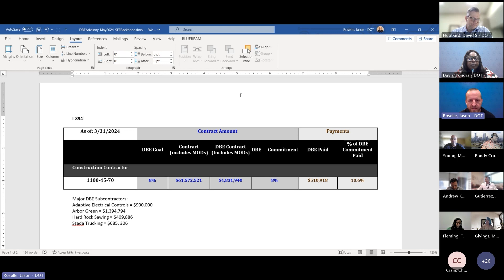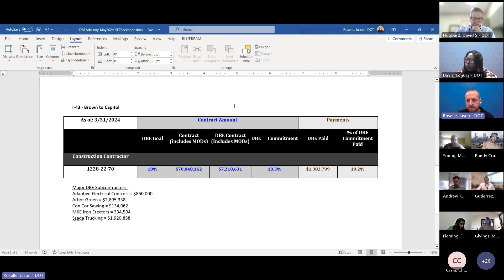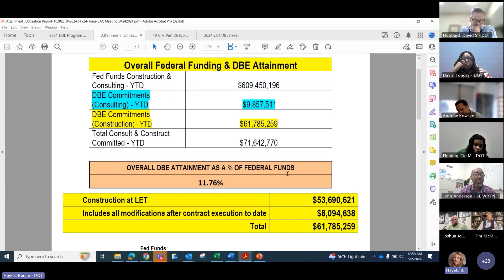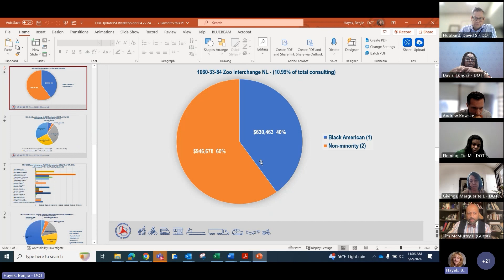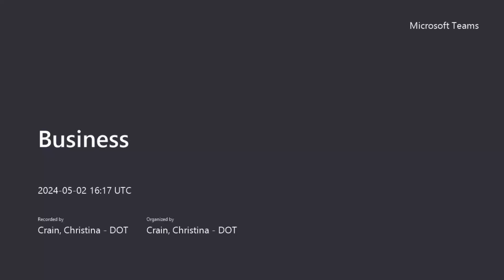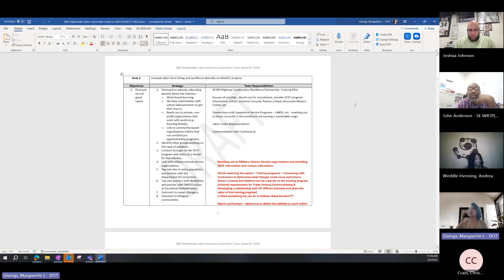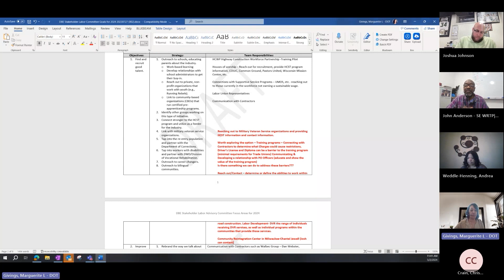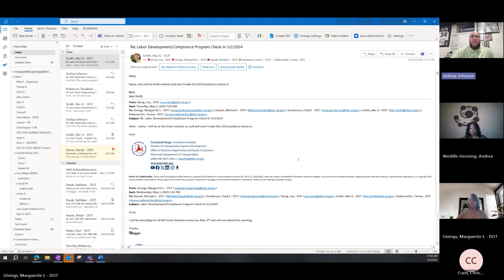DBE Stakeholder Advisory Committee Meeting – May 2, 2024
The DBE Stakeholder Advisory Committee in the Southeast Region works with WisDOT on project goal-setting, achieving greater DBE participation, monitoring progress and serving as a liaison to their communities. This meeting is also an opportunity to stay current on transportation projects and learn about partnering with other firms. The DBE Stakeholder Advisory Committee meets on a bi-monthly basis. To learn more, visit wisconsindot.gov/DBE